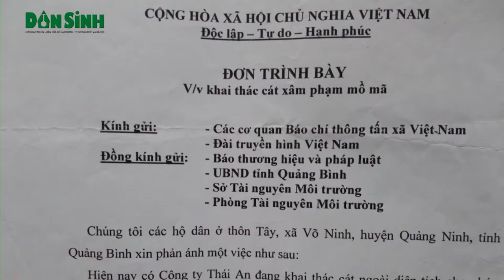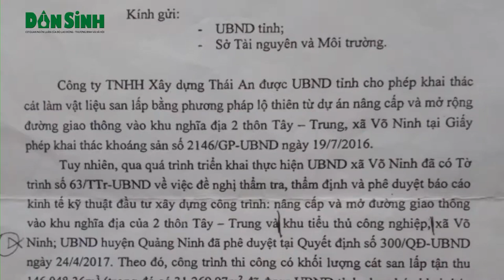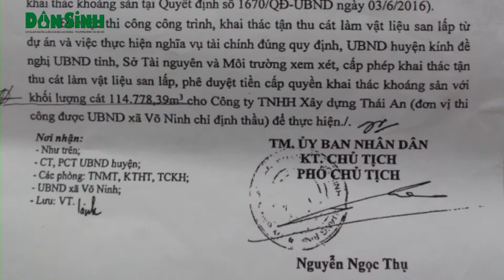Quảng Bình: Núp bóng làm đường cát tặc lộng hành trên tuyến chống lũ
Dân sinh: Vừa qua báo Dân Sinh có nhận được đơn thư của các hộ dân thôn Tây, xã Võ Ninh, huyện Quảng Ninh, tỉnh Quảng Bình. Về việc khai thác cát từ dự án nâng cấp và mở rộng đường giao thông vào khu nghĩa địa 2 thôn Tây -  Trung và khu tiểu thủ công nghiệp xã Võ Ninh của công ty TNHH Xây dựng Thái An. Tuy nhiên trong quá trình triển khai Công ty Thái An đã mở rộng đường và tận thu quá mức cho phép dẫn đến nguy cơ sạt lún hàng trăm ngôi mộ khiến người dân bức xúc.(21 thg 5, 2017)